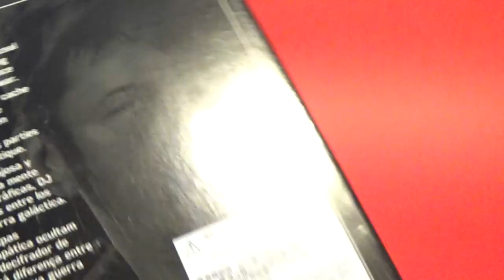DJ (CANTO BIGHT) : Star Wars The Black Series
DESCRIPTION